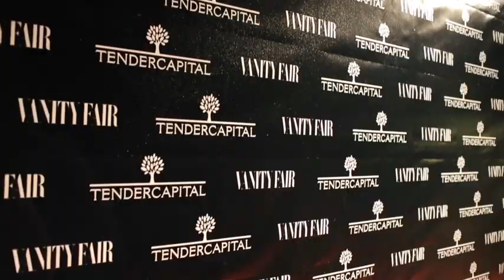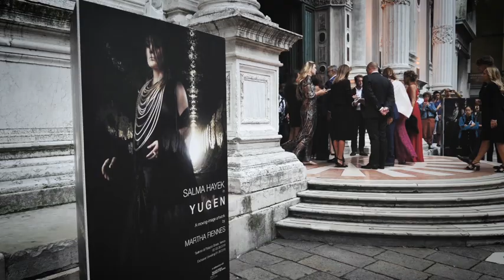YUGEN on CLASSLIFE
ClassLife's coverage of Yugen by Martha Fiennes